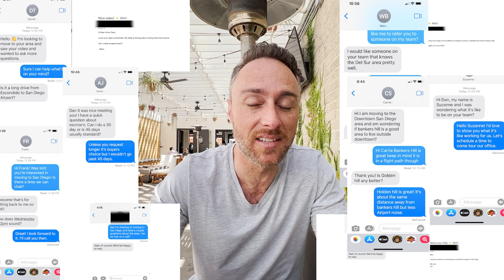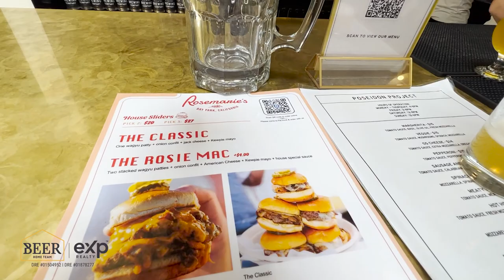Full VLOG Tour of Clairemont | Best Location in San Diego? | Investment Opportunity in San Diego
Thinking of living in Clairemont in San Diego CA? Today, we're taking you on an exciting neighborhood tour of Clairemont, one of the best locations here in San Diego and we’ll tell you why.

While Clairemont may be primarily residential, it offers so much more than meets the eye. Covering a significant area, Clairemont is divided into five distinct sections: North Clairemont, Clairemont Mesa East, Clairemont Mesa West, Bay Park, and Bay Ho. Later in this video, we'll be exploring homes in some of these areas to give you a better understanding of their unique characteristics.

One of Clairemont's greatest advantages is its central location. Within a 15-minute drive, you can reach all the attractions San Diego has to offer, including the airport, downtown, the beach, and even North County. Being slightly inland, it also offers less expensive pricing than the more known coastal neighborhoods of San Diego.

With a population of approximately 80,000, Clairemont is a melting pot of diverse individuals, attracting young families, professionals, and retirees alike. The wide range of real estate opportunities adds to its appeal, providing a variety of options for residents whether it be for a first time home , an upgrade or an investment home.

00:00 - Intro to Clairemont San Diego
01:36 - Location of Clairemont San Diego
04:30 - Shops and Restaurants in Clairemont San Diego
09:54 - House #1
13:35 - House #2
16:34 - House #3
19:25 - Wrap up on Clairemont San Diego

🤔Thinking of moving to San Diego, California? Let us help!🏄

If this is your first time to this channel, and you want to know everything about eating, sleeping, working, playing, the good, and the bad of living in San Diego, California then subscribe▶ and tap the bell🛎 for notifications so you can be the first to know about the current market in San Diego, California.😁

We get calls and emails everyday from people just like you, looking for help on making their move to San Diego California and we absolutely love it.😍 Whether you are moving in 9 days or 90 days, give us a call☎, shoot us a text📝, or send us an email📨 so we can help you make a smooth move to San Diego California.🏄

Daniel Beer San Diego Real Estate Agent | California Department of Real Estate License #01504952
Brokered by EXP Realty | California Department of Real Estate License #01878277